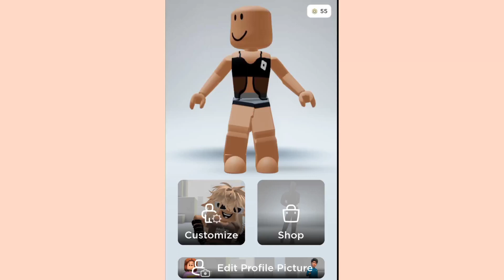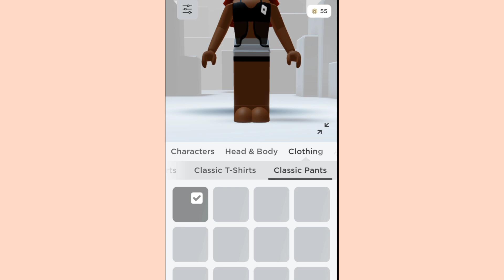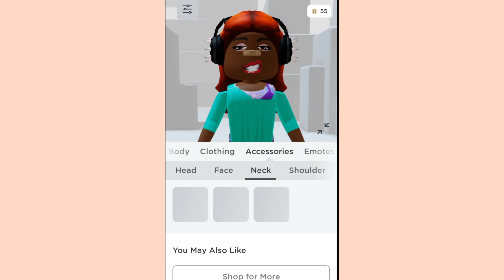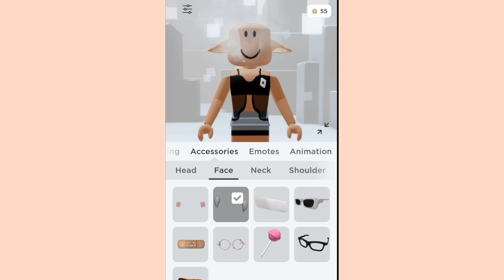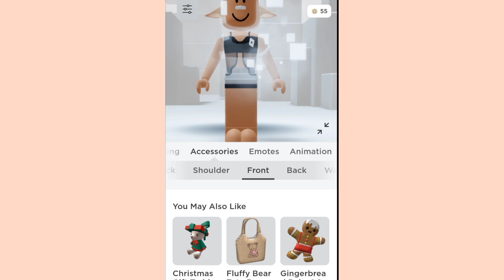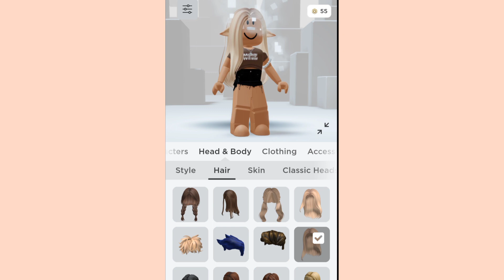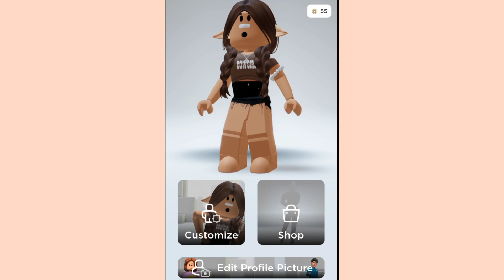БРАТ ДЕЛАЕТ МНЕ СКИН В РОБЛОКС / мой новый скин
БРАТ ДЕЛАЕТ МНЕ СКИН В РОБЛОКС
Играю в роблокс по приколу.